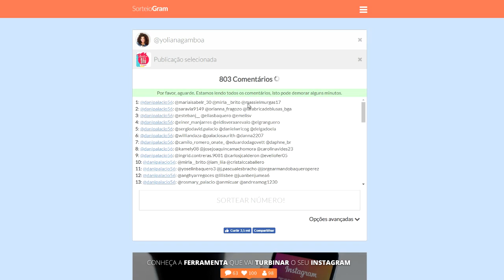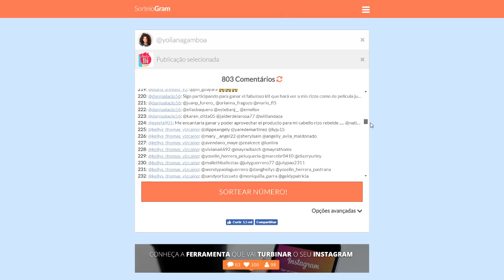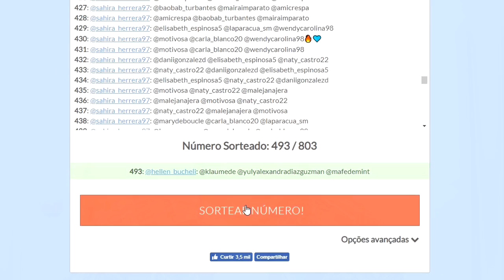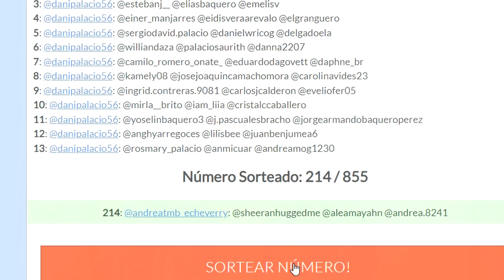RESULTADOS DEL SORTEO (GIVEAWAY) CON INOAR - YOLIANA GAMBOA